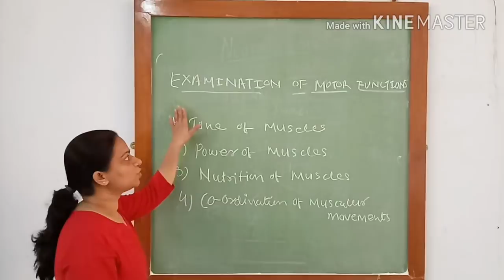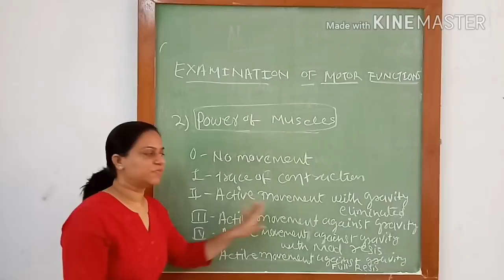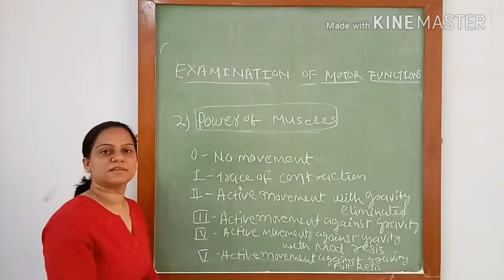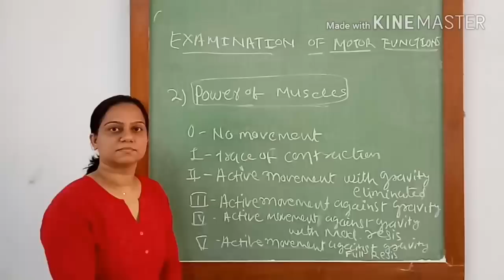Tone and Power of Muscles | Clinical Examination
Clinical examination of motor functions